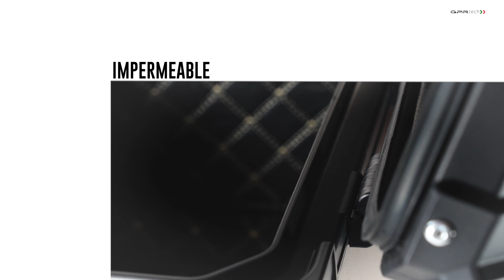GPRTech Baul 45L Gris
GPR Tech, la nueva apuesta de GPR Exhaust Systems, donde te ofrecemos los mejores accesorios para tu moto.

REF. BA.45.ALP.A

Canal oficial GPR Tech